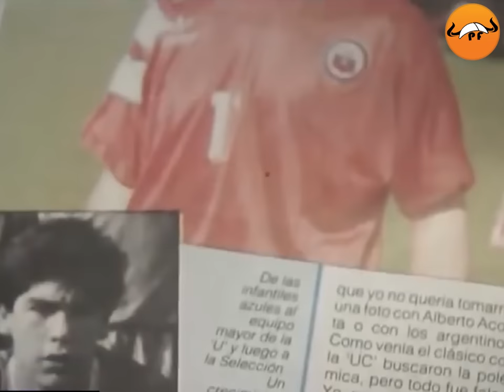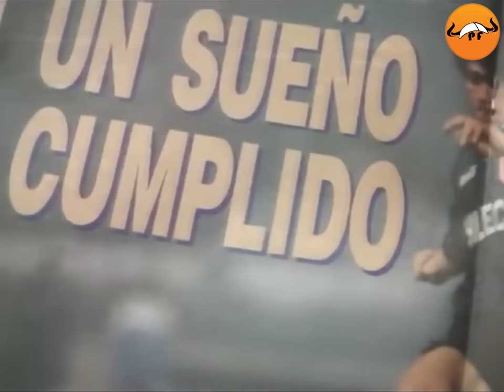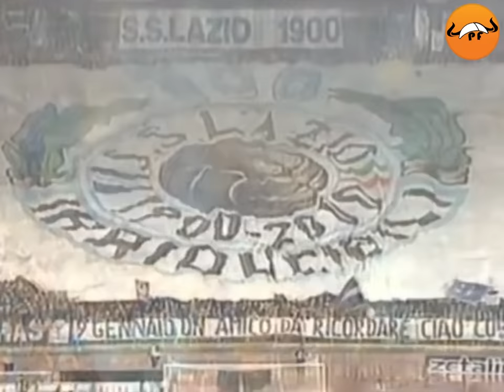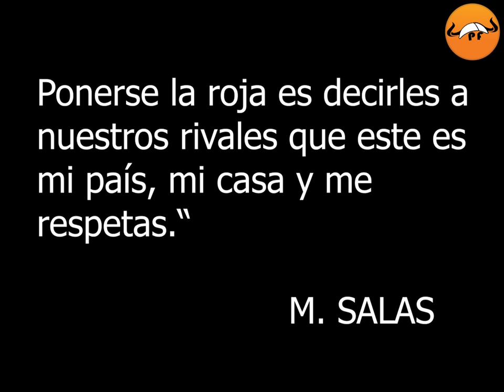MARCELO SALAS 🤯 EL DIOS CHILENO ⚡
Descubrirás la forma en la que despreciaron al matador Marcelo Salas, uno de los mejores delanteros en la historia del fútbol. El chileno anotó goles increíbles, y se convirtió en una auténtica leyenda. 🤯😜

00:00 Marcelo Salas mejores goles
00:40 Marcelo Salas gol
01:04 Marcelo Salas historia
01:30 Marcelo Salas Universidad de Chile
02:10 Marcelo Salas goles con chile
02:35 Marcelo Salas mejores jugadas
03:30 Marcelo Salas River Plate
04:04 Marcelo Salas Lazio
05:00 Marcelo Salas highlights
05:30 Goles de Salas
06:00 Marcelo Salas regates
07:29 Marcelo Salas Juve
08:00 Salas juventus
08:25 Marcelo salas goles con river
09:00 Marcelo Salas U de chile
09:20 Marcelo Salas despedida

1- Musica Sin Copyright Youtube.
Marshmello - Alone (The AnToXiiN Remix) [buy=Free] de The AnToXiiN está posteada bajo una  licencia Creative Commons.

Ser un matador no es tarea fácil. Tienes que ser frío de cara a portería, ser inteligente y tener un auténtico cañón en las piernas.

Salas conquistó la liga en todos los equipos que estuvo, y se convirtió en el máximo goleador de chile.

Fuerza, potencia y carácter, Marcelo Salas fue despreciado por algunos clubes, pero gol a gol, se encargo de cerrarle la boca a sus detractores.

Prepárate, porque hoy vas a conocer a uno de los delanteros más voraces de la historia, conocerás a Marcelo Salas, el Matador chileno.

Marcelo Salas, el Matador del fútbol que gracias a sus goles y remates, se convirtió en leyenda de Chile, Lazio, Juventus, River Plate y Universidad de chile.

En este video descubrirás la historia de Marcelo SALAS, sus mejores jugadas y los mejores goles de Marcelo SALAS.